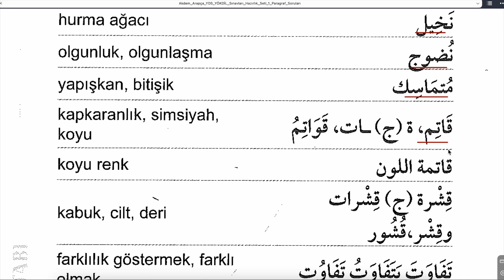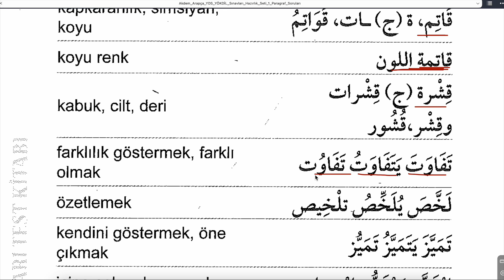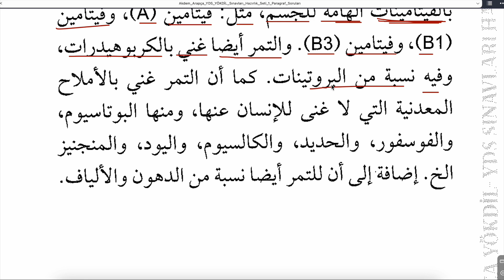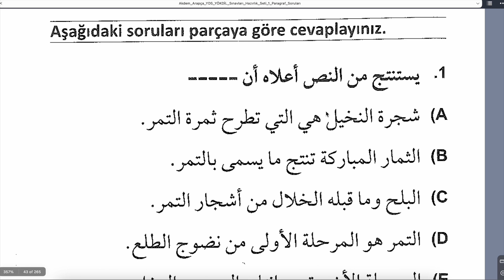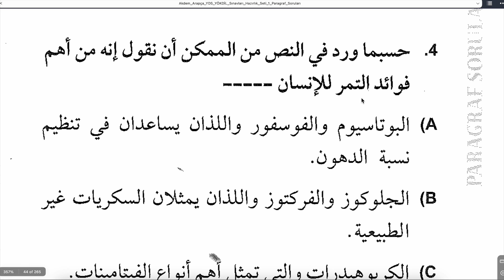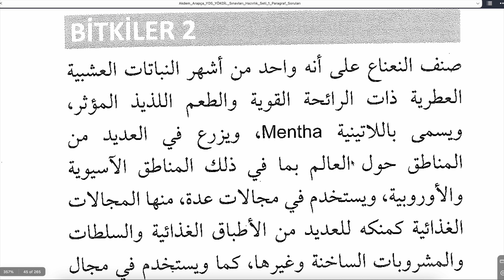ARAPÇA YDS-YÖKDİL HAZIRLIK SORULARI - PARAGRAF SORULARI 16